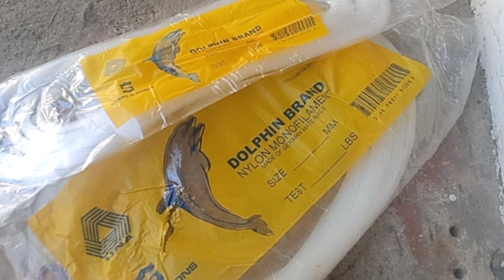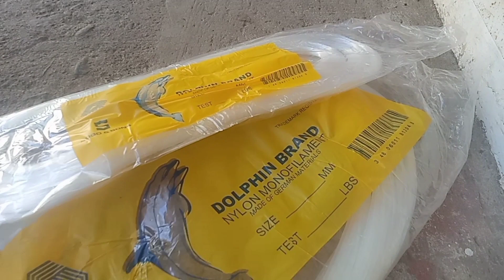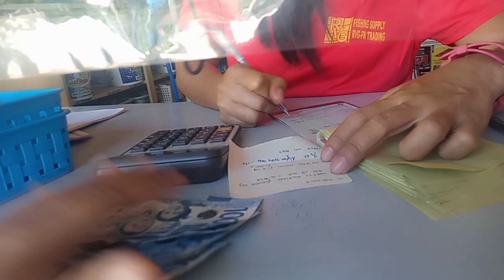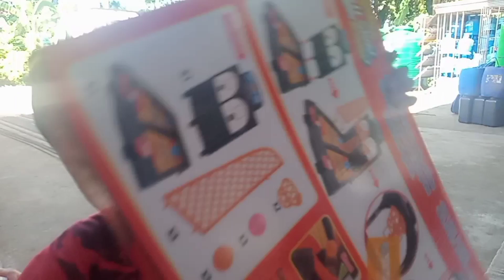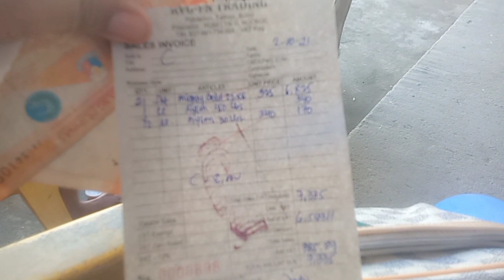Purchasing GI sheets and Nylon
How much is a GI sheet Gauge 22 and Nylon, purchased materials for the round tank of Tilapia Aquaponics.